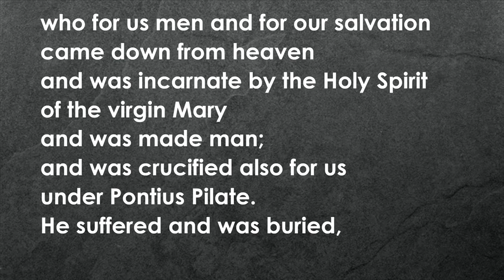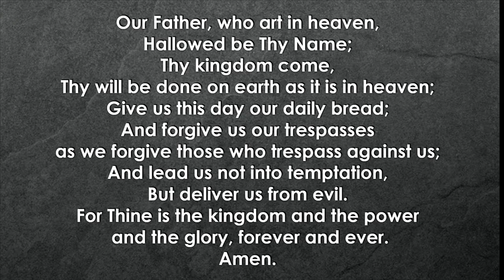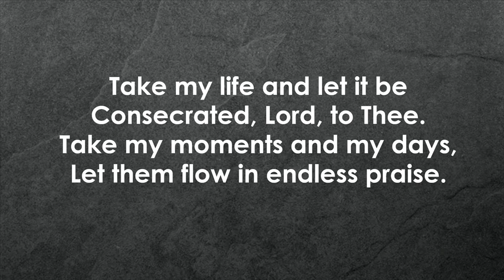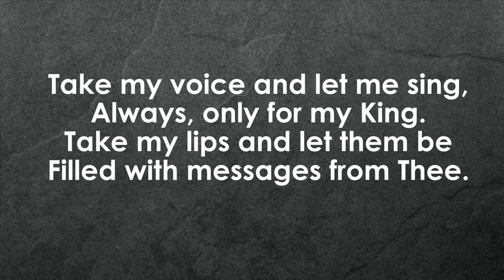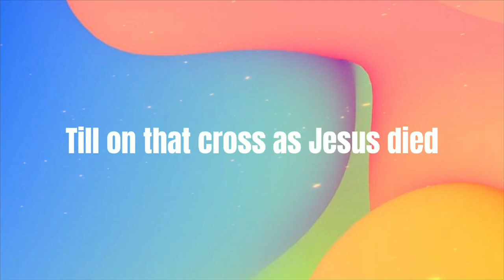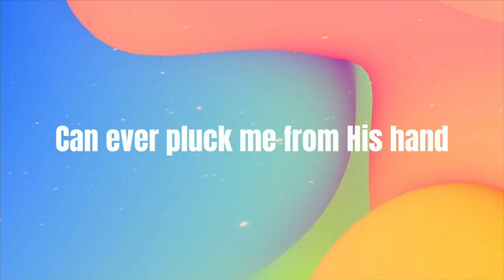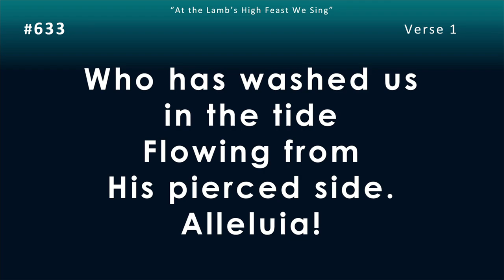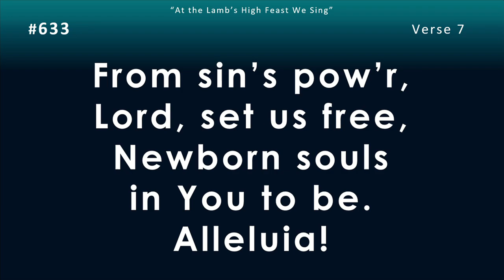Weekend Worship - May 14, 2023